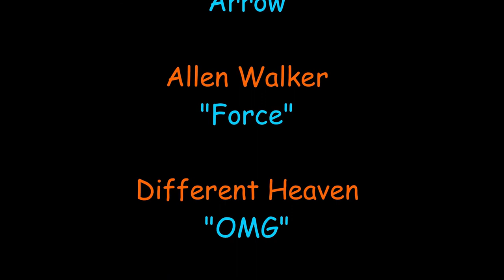Brutal Age | Ranked Matches new Brawl Matches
Want to see what it looks like to fight the #1 player in Ranked Matches? Got you covered in 2 different servers!

The new Brawl Ranked Matches are here and there is now a big wildcard in every match. We have seen some partners repeat their turn so many times that it turned the battle around! What do YOU think about the Brawl Matches?

 COMING SOON!! EZE's Partner guide aka The Brutal Guide...
now in final stages (It would be done if they would stop updating 6X a week!!)

...I just want to extend my deepest gratitude to the best group of BRUTAL GAMERS in the WORLD!!

I can no longer list every video here